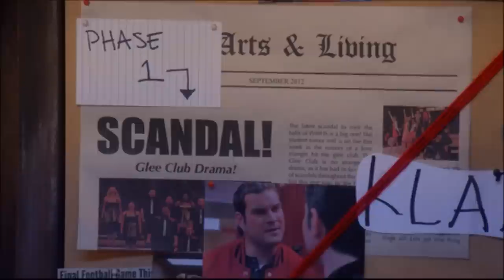Glee - Sue introduces Becky to her Hurt Locker 6x04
Episode: The hurt locker, part one